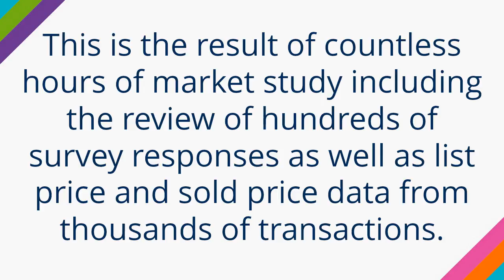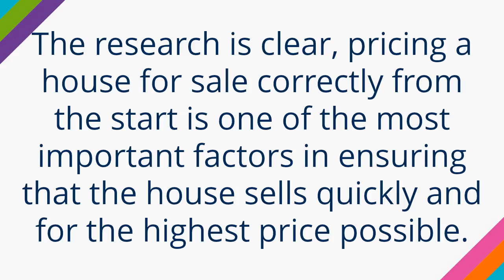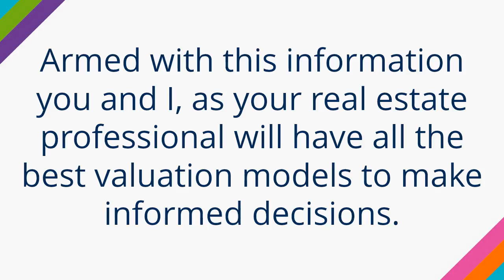Best Real Estate Office in TX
For More!!